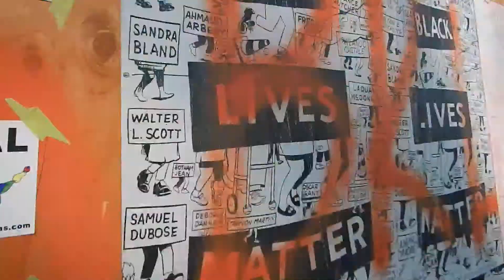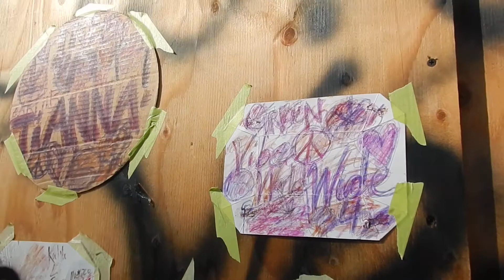UNITY street art Black Lives Matter George Floyd Venice Beach LA USA